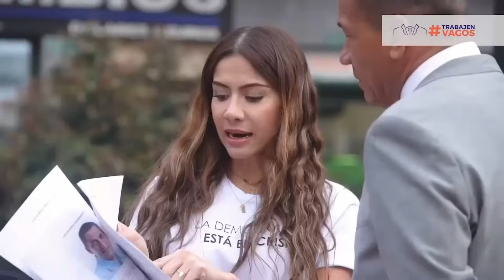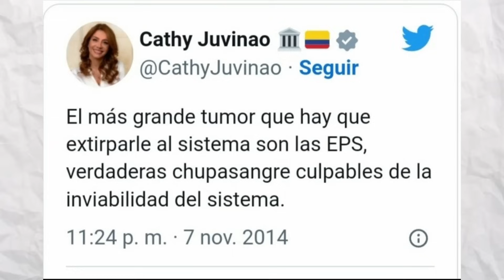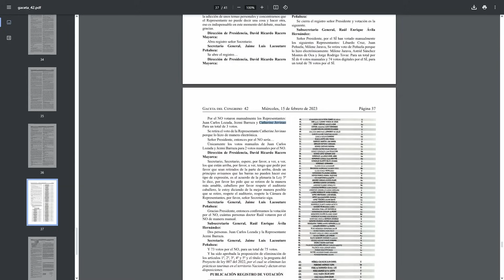La Congresista Más Hipócrita: Catherine Juvinao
Fuentes:
Por el cual se eliminan las prácticas taurinas en el territorio nacional y se dictan otras disposiciones. [Prohíbe prácticas taurinas]  - Legislatura Legislatura Jul 2022 - Jul 2023 - Plenaria: 1/11/2022

Los vídeos son de la misma Catherine (tik tok, facebook)
No me hice creador de contenido para hacerme millonario, pero cualquier monedita por ahí estaría bien:
Nequi: 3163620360 Número de Convenio: 63703 (Recaudo manual o pago de factura, a partir de 5000)
Este canal es de ideología progresista, el autor del canal no tiene militancia con ningún partido político. Tampoco es financiado por estos o privados. Siéntase libre de expresar su opinión, de la manera más educada posible y con verdad. Gracias.